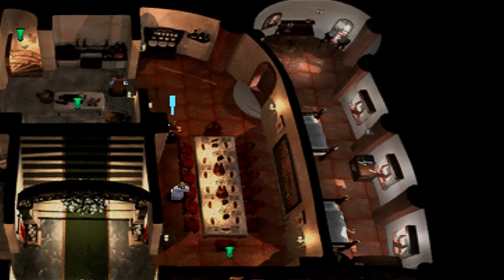Let's Play The Legend Of Dragoon #08 - Die Muddi will Enkel [Blind | Deutsch]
Videobeschreibung und Skip-Buttons folgen in Kürze.

SPIELEINFOS:
~ Entwickler: Sony Computer Entertainment
~ Publisher: Sony Computer Entertainment
~ Veröffentlichung: 1999 (JP), 2001 (EU)
~ Plattformen: PlayStation 1
~ Genre: Rollenspiel

HIER KAUFEN:
~ PSN (Achtung, nur auf englisch!)